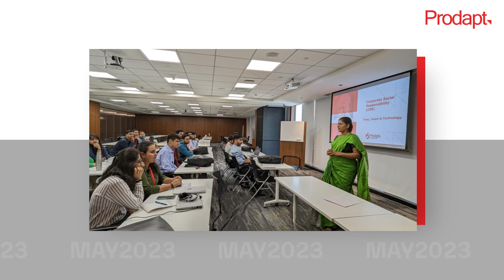May 2023 | Prodapt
Join us as we dive into the highlights of the past month. Our first-ever exclusive thought leadership event 𝗖𝗼𝗻𝗻𝗲𝗰𝘁𝗲𝗱𝗻𝗲𝘀𝘀 𝟮𝟬𝟮𝟯, debuted successfully in New York City. The event brought together senior leaders from within the Connectedness industry across 'Big Tech' enterprises running global digital platforms, 'Big Net' firms offering advanced Communication Services, and 'Big Infra' enterprises delivering the latest network & cloud infrastructure.
We participated in 𝗦𝗲𝗿𝘃𝗶𝗰𝗲𝗡𝗼𝘄'𝘀 𝗞𝗻𝗼𝘄𝗹𝗲𝗱𝗴𝗲 𝟮𝟬𝟮𝟯 event in Las Vegas.
Our global leadership visited our Headquarters in Chennai, India, and ensured quality team time with various teams and practices. We hosted representatives of IDA Ireland for an insightful interaction.
The 𝗜𝗻𝘀𝗶𝗴𝗵𝘁𝘀 𝗦𝘆𝗺𝗽𝗼𝘀𝗶𝘂𝗺 Bootcamp, Prodapt's live chat show 𝗖𝗼𝗻𝗻𝗲𝗰𝘁𝗲𝗱 𝗖𝗼𝗻𝘃𝗲𝗿𝘀𝗮𝘁𝗶𝗼𝗻𝘀, virtual and face-to-face 𝘁𝗼𝘄𝗻 𝗵𝗮𝗹𝗹𝘀 provided ample opportunities for Prodaptians to showcase their ideas, ask questions, interact, and be inspired.
With food fiestas & cricket matches in India, 𝗠𝗼𝘁𝗵𝗲𝗿'𝘀 𝗗𝗮𝘆 𝗰𝗲𝗹𝗲𝗯𝗿𝗮𝘁𝗶𝗼𝗻𝘀 in the Americas, 𝗖𝗶𝗻𝗰𝗼 𝗱𝗲 𝗠𝗮𝘆𝗼 𝗰𝗲𝗹𝗲𝗯𝗿𝗮𝘁𝗶𝗼𝗻𝘀 in Panama, and volunteering time and support to an elderly care center, the month had Prodaptians engage in various activities beyond work.
We won the 𝗟𝗶𝗻𝗸𝗲𝗱𝗜𝗻 𝗧𝗮𝗹𝗲𝗻𝘁 𝗔𝘄𝗮𝗿𝗱 for the 𝗕𝗲𝘀𝘁 𝗧𝗮𝗹𝗲𝗻𝘁 𝗔𝗰𝗾𝘂𝗶𝘀𝗶𝘁𝗶𝗼𝗻 𝗧𝗲𝗮𝗺.
And to wrap the month in style, we 𝘄𝗲𝗹𝗰𝗼𝗺𝗲𝗱 𝗼𝗻𝗯𝗼𝗮𝗿𝗱 𝗮 𝗯𝗮𝘁𝗰𝗵 𝗼𝗳 𝗕-𝘀𝗰𝗵𝗼𝗼𝗹 𝗴𝗿𝗮𝗱𝘀 to join us in our journey of Accelerating Connectedness.